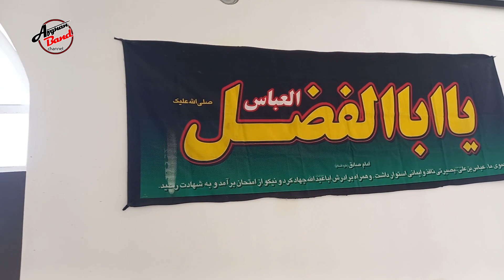پایان کار منزل اول مسجد رقیه بنت الحسین علیه السلام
منزل اول مسجد رقیه بنت الحسین علیه السلام واقع در ساحه ریگریشن دشت برچی به اتمام رسیده و برای ساخت منزل دوم آن به کمک شما دینداران و عزیزان گرامی نیاز مندیم.
 برای کمک به مسجد به شماره های ذیل به تماس شوید.